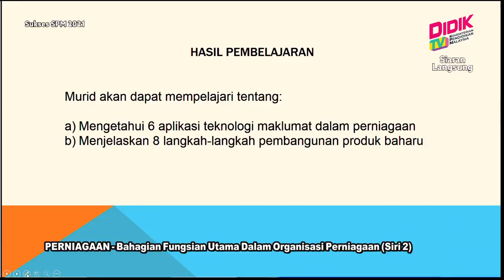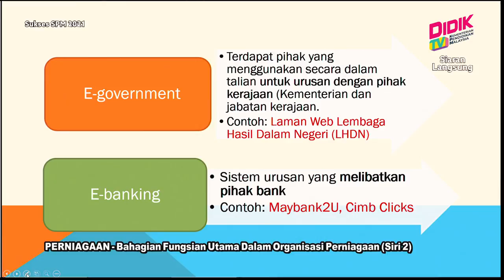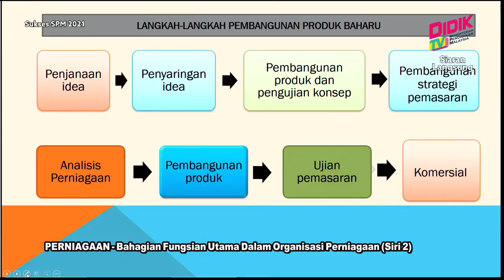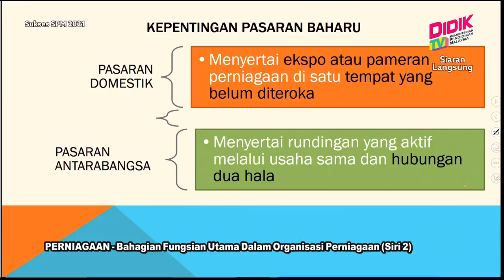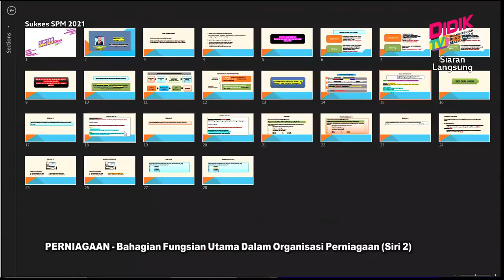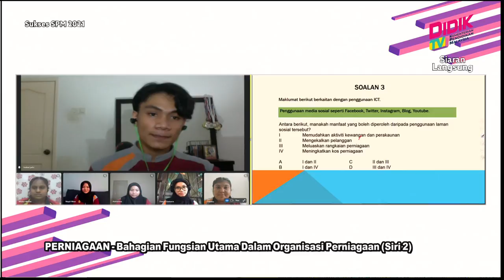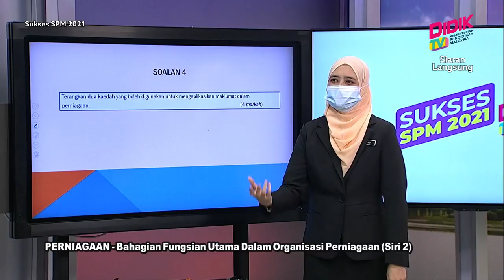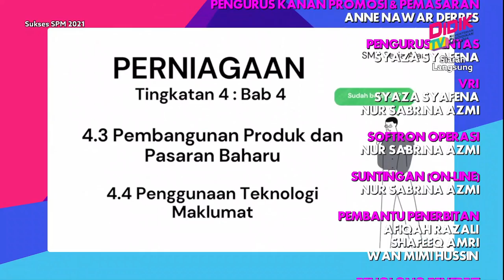Sukses SPM (2021) | Perniagaan - Bahagian Fungsian Utama Dalam Organisasi Perniagaan (Siri 2)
Sukses SPM 2021 membincangkan teknik-teknik yang boleh diguna pakai dalam menjawab soalan
Perniagaan - Bahagian Fungsian Utama Dalam Organisasi Perniagaan (Siri 2)

Guru: Norshahra Binti Abdull Manaff